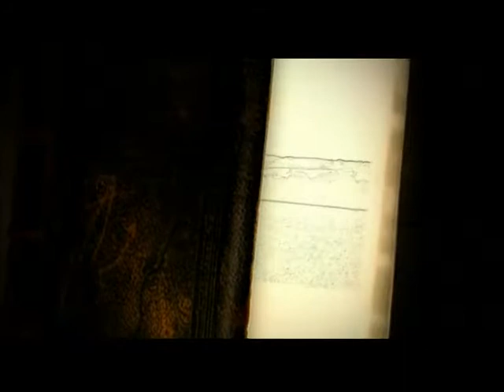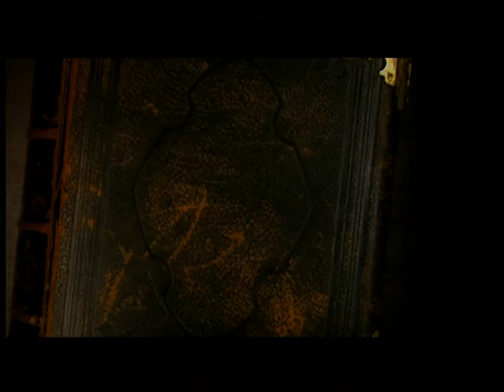Spice Girls Viva Forever